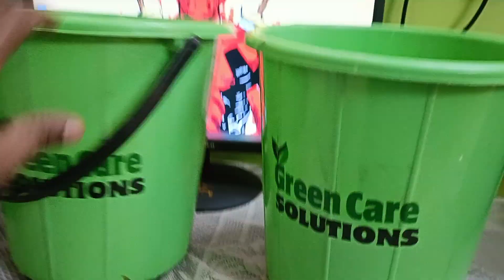Plastic Dustbin | 10 liter plastic Dustbin | Best Quality Dustbin | unbreakable Quality Dustbin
A Green care solutions Product Of Plastic dustbin

1. Google us
2. Facebook
3. Instagram